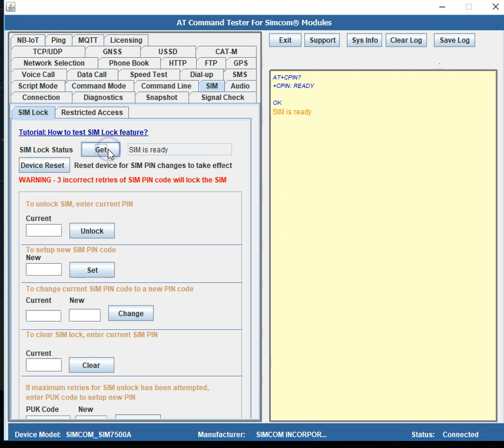SIM status is ready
Using the AT Command Tester tool, verify SIM Ready status on mobile devices.